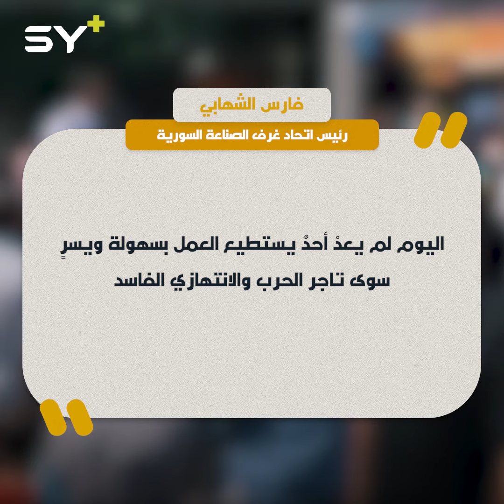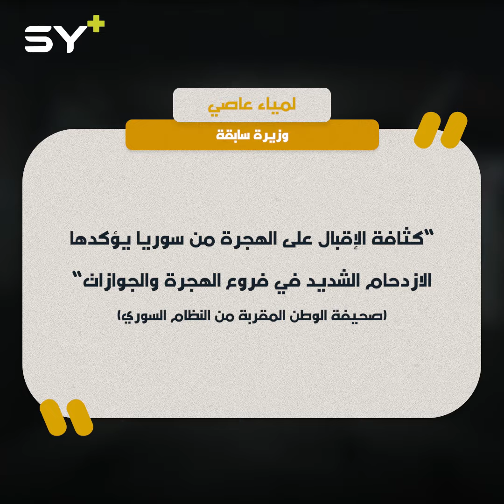كيف يدفع الأسد الاقتصاد السوري إلى الهاوية ويجبر الصناعيين والتجار على الهجرة؟